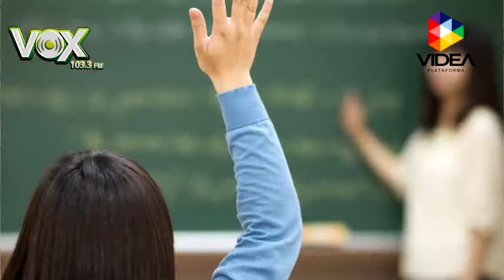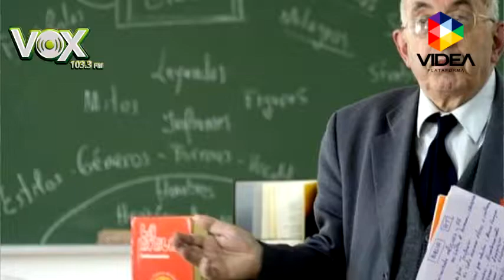DESDE LA CAPITAL 81 2017